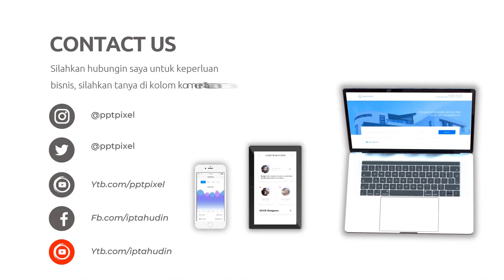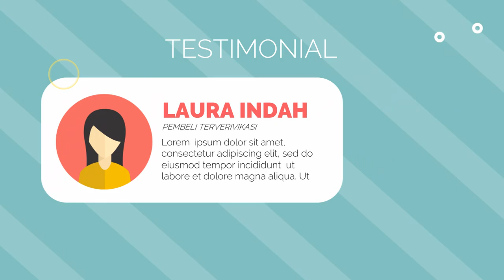Jasa Video Iklan Toko Online, Marketplace Seperti Berrybenka, BelowCepek, Shopious, Zalora,VIP Plaza